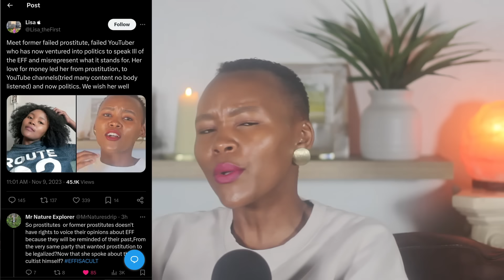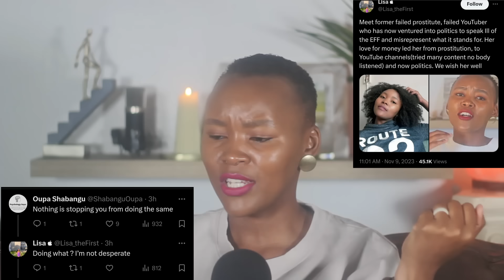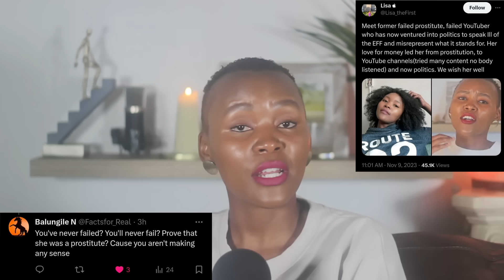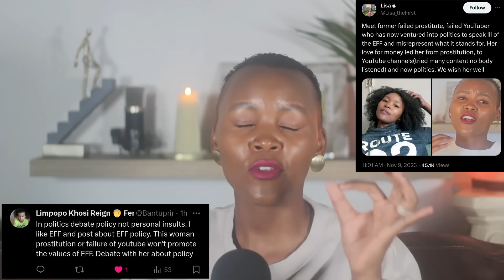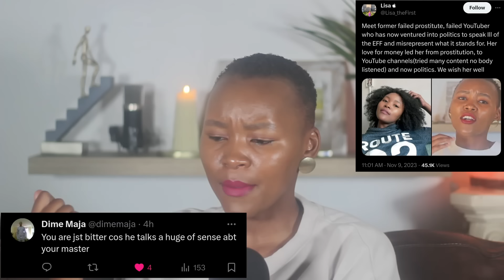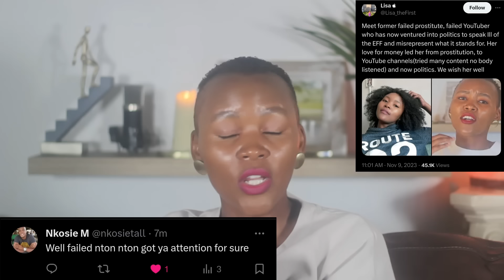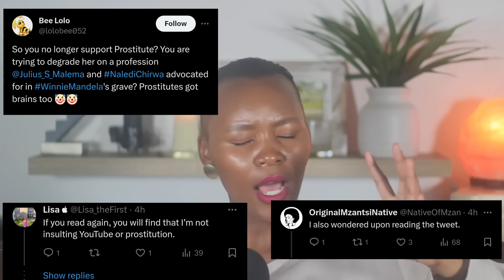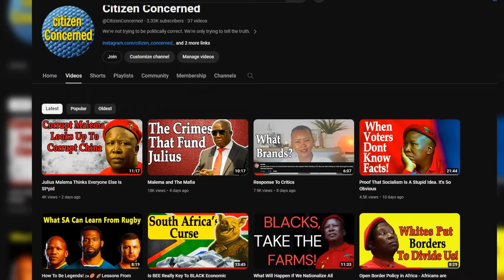EFF Member Claims Citizen Concerned Presenter Is a Prostitute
Thursday, 9th November, EFF member, Lisa created a post on Twitter claiming that I am a failed prostitute.

This video shows that post, some of the replies and my thoughts on them.

I finally let you in a bit on who I actually am - beyond being a Concerned Citizen of South Africa.

Bank Name: Bidvest Bank
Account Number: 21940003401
Branch code: 462005
Swift code: BIDBZAJJ